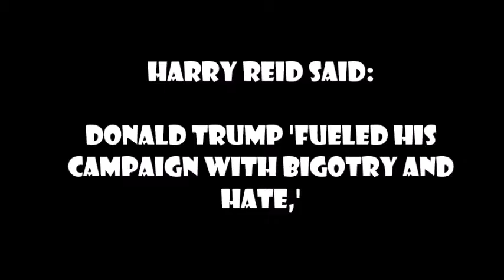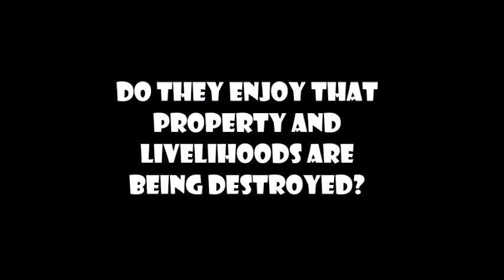Riots in Portland ... Left Wing Hypocricy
It seems that these riots are being funded by Left Wing Radicals.  Bus loads are being sent in and some are being paid for these acts.  Where does the money come from?  Interesting!